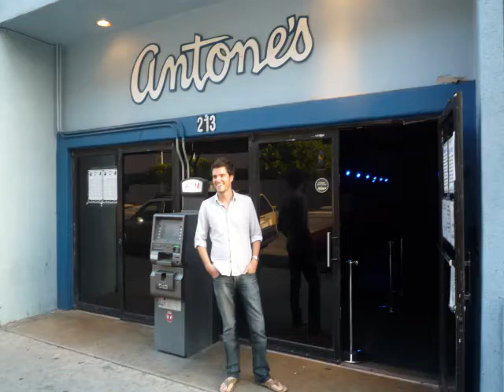ETS Has Talent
Vincent Keyser